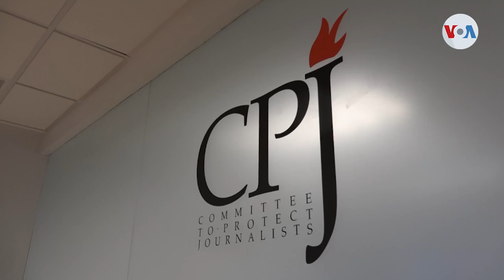Detención a periodistas, el peor momento en 30 años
Al menos 363 periodistas se encuentras privados de su libertad por hacer su trabajo. El CPJ alerta que Irán lidera la cifra de comunicadores arrestados y documenta la situación en Latinoamérica y otras regiones.
¡Visítenos!